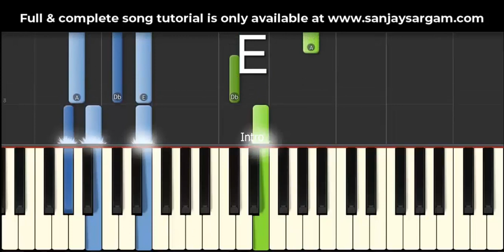Koi Roko Na Deewane - Piano Tutorial (Both Handed)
100's of free guitar lessons taught with scores, tabulature, notations, lyrics & audio